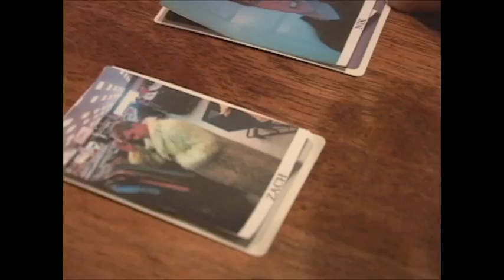Bloody Ernie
"Bloody Ernie...Bloody Ernie...Bloody Ernie..."  An ancient puppet legend is awoken for a night of terror!  A parody on horror movies for a production class, film buffs will recognize nods to ironic genre moments.  From psycho to alien, four friends are stalked one by one, hunted by the one character whose face personifies both fear and joy...Ernie.  Enjoy!